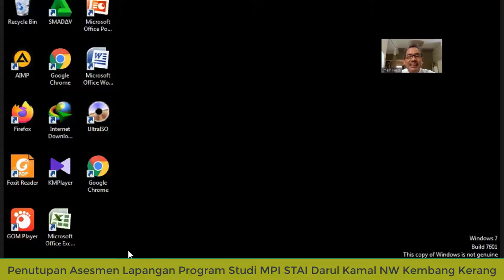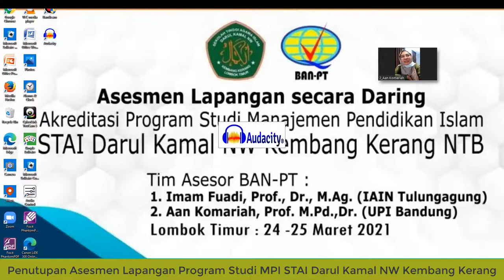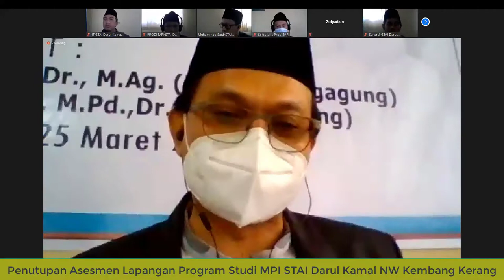Penutupan Asesmen Lapangan Prodi MPI STAI darul Kamal NW Kembang Kerang Tahun 2021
Penutupan Asesmen Lapangan Prodi MPI STAI darul Kamal NW Kembang Kerang Tahun oleh Prof. DR. Imam Fiadi, M.Ag, Prof. DR Aan Komariah, M.Pd